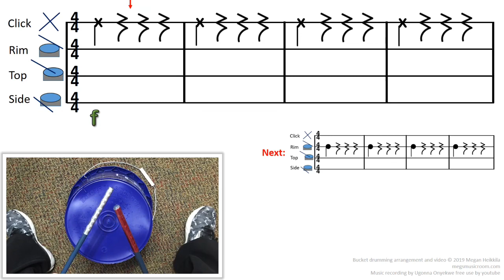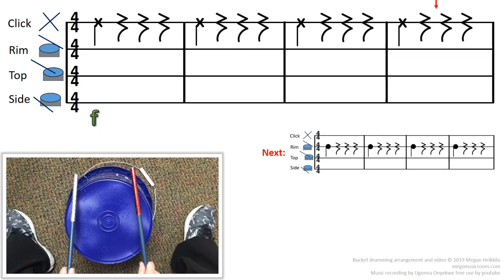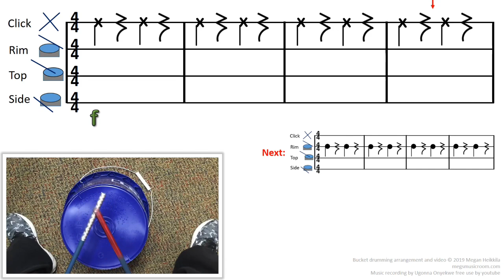Inescapable - Bucket Drumming for Novice Musicians - ta, ti-ti, sh - quarter note/rest, eighth notes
This is a great exercise in learning the basics of reading and performing the four kinds of sounds on bucket drums. Play it in class with your young students up through middle school!

CLICK HERE FOR DOWNLOADABLE MP4 VERSION OF THIS VIDEO ON TPT